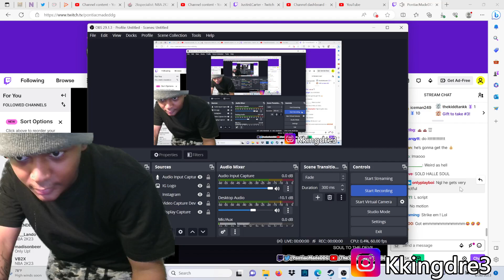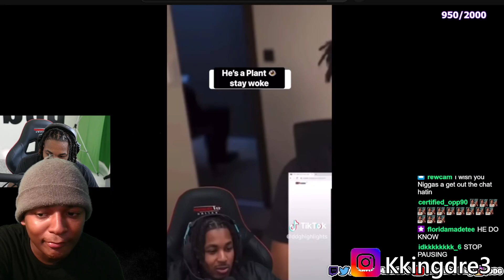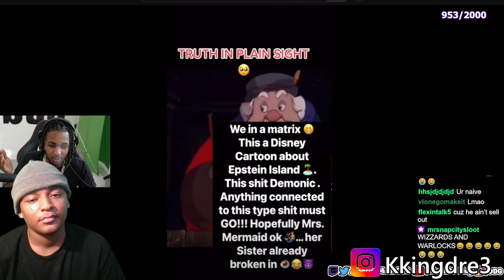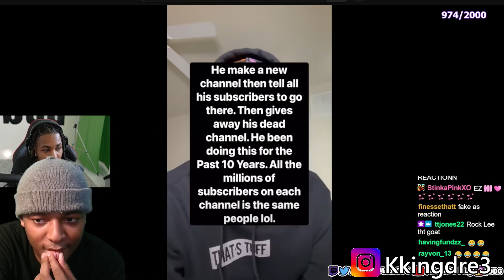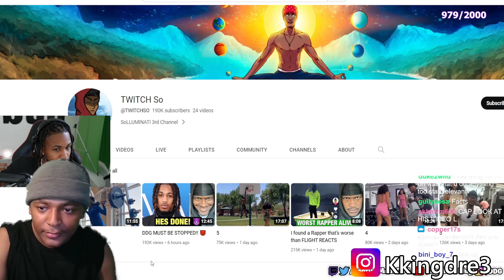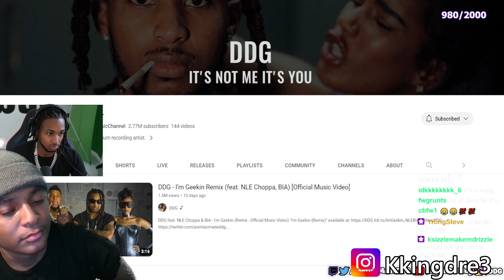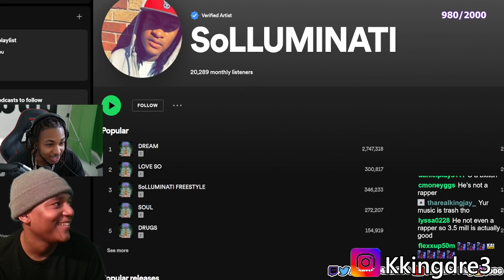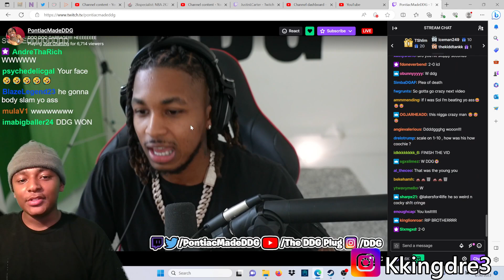DDG Response Was WILD!! LOL HoodieDre Reacts To DDG Response To TWITCH So DDG MUST BE STOPPED!!